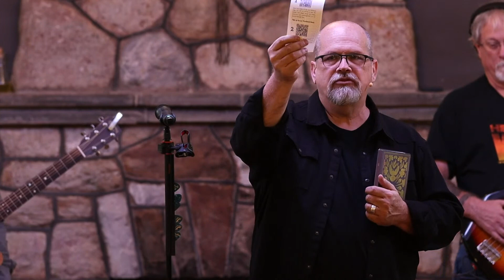Red Skies pt. 2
Thanks for joining us as we worship today!